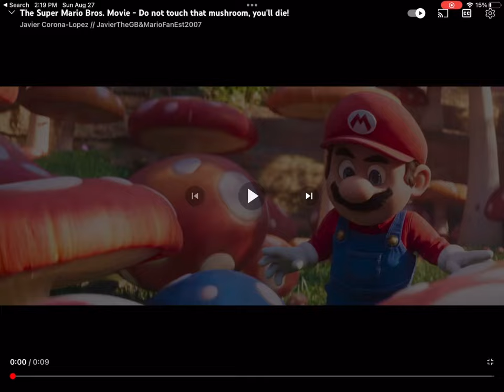Do not touch that mushroom you will die!